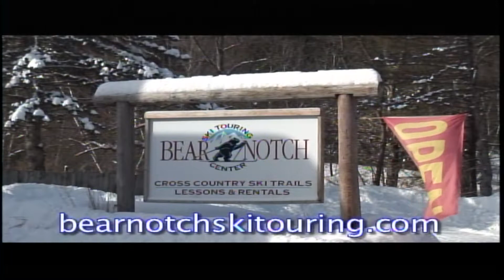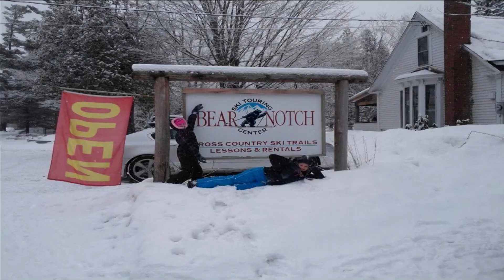Bear Notch XC Has Fabulous Groomed Trails White Mtns Today 2-18